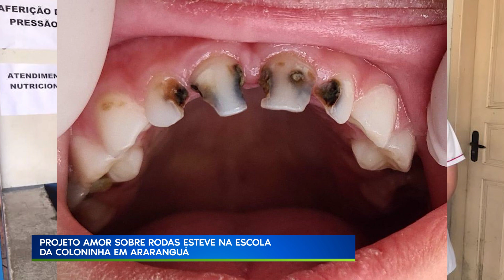21/11/22 PROJETO AMOR SOBRE RODAS ESTEVE NA ESCOLA DA COLONINHA EM ARARANGUÁ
Reportagem: Manuela Oliveira
Data: 21/11/22